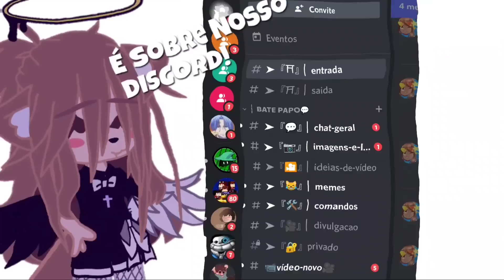Undertale React ao rap dos imperadores basara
Bem vindo a descrição Fofos!✨💜

Vídeo de Hoje Foi:

Gacha React:✔️
Meme:❌
Toturial:❌
Aviso:❌

Rede sociais ✨💕

MEU DISCORD!:

☕𝑹𝒂𝒇𝒂𝒆𝒍𝒍𝒂☕#7166

rafatitanribeiro.oficial